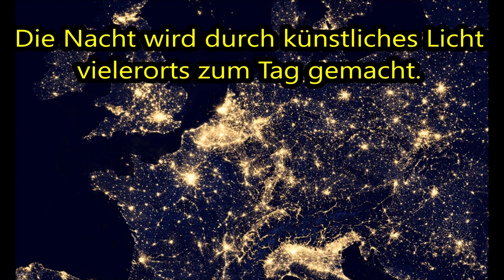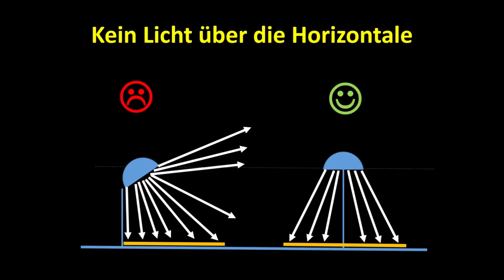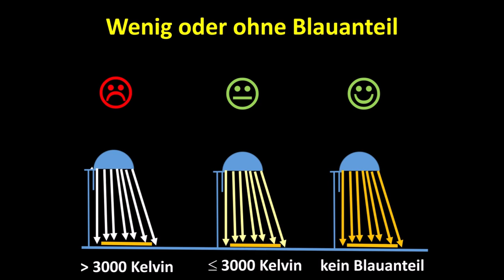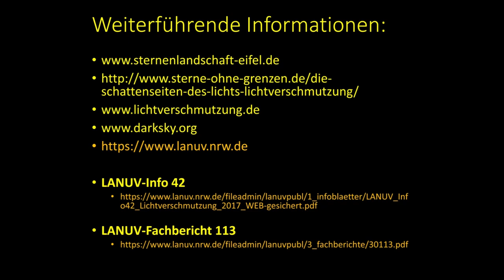Sternenwanderung 26.10.2024 (final)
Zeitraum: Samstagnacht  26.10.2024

Die 629 Einzelaufnahmen, die diesem Zeitraffervideo zugrunde liegen, wurden mit folgender Ausrüstung angefertigt: Canon 500D mit Fernauslösung, Sigma 4,5 mm Circular-Fisheye-Objektiv mit Objektivheizung auf feststehendem Stativ